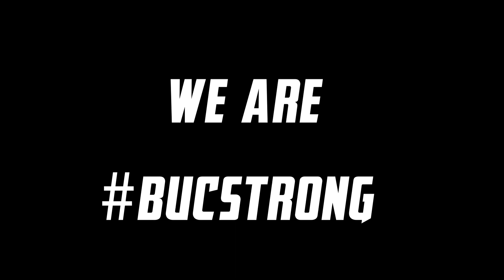2023 Sneaker Soiree Community Hero: Alexis Buchman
Diagnosed with brain cancer in 2021, USF Softball's Alexis Buchman continues to fight the disease, and through the support of her family and teammates, is inspiring every person she connects next. We are Bucstrong